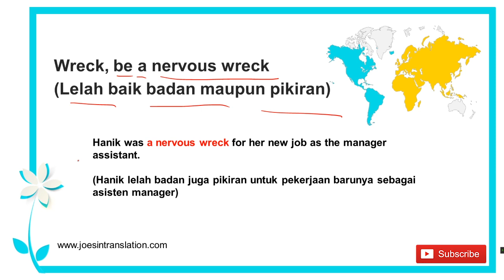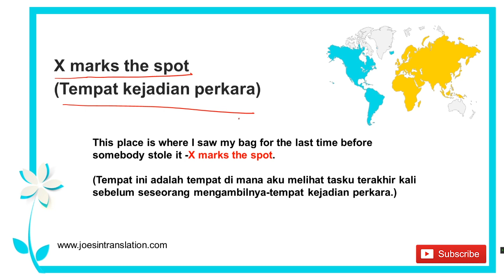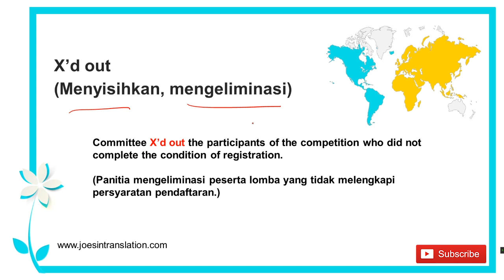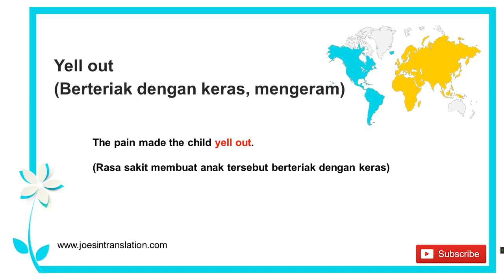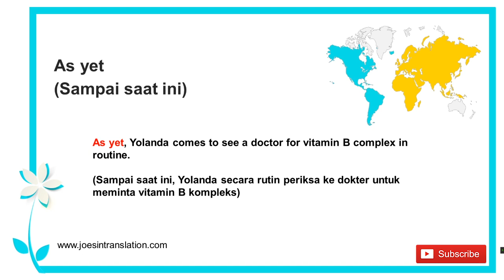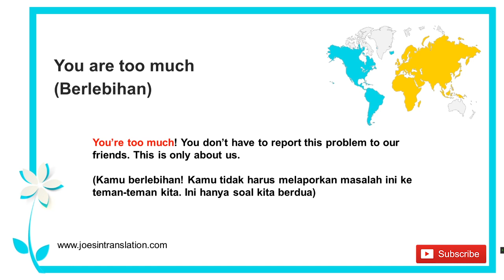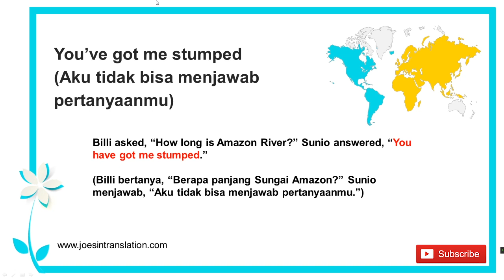Kosakata Bahasa Inggris Intermediate Yang Sering Digunakan | Idiom Joesin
Video ini memberikan kumpulan kosakata bahasa Inggris dengan menggunakan idiom. Idiom penting ini sangat membantu kamu mengatasi kesulitan dalam menemukan kata dalam ekspresi tertentu yang seolah tidak bisa diterjemahkan dalam bahasa Inggris.

Idiom sendiri menjadi penanda bahwa kamu berada di level intermediate ke atas. Beberapa idiom bahasa Inggris mungkin sering kamu pakai dan sama dengan dalam bahasa Indonesia.

Kamu bisa akses semua daftar idiom lengkap di website kami Joesin Translation